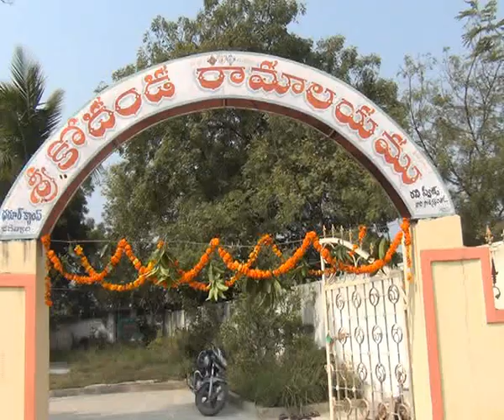14.1.19| DSC | Jagtial |జిల్లా కేంద్రంలోని శ్రీ కోదండ రామాలయంలో గోదారంగనాథుల కళ్యాణ మహోత్సవం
| Durga Siti Cable | News |జిల్లా కేంద్రంలోని శ్రీ కోదండ రామాలయంలో గోదారంగనాథుల కళ్యాణ మహోత్సవం